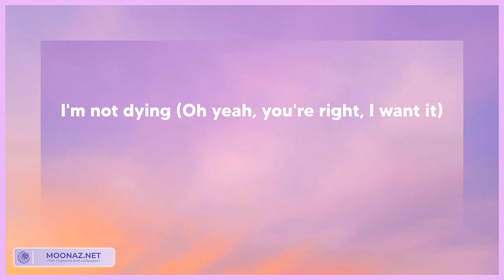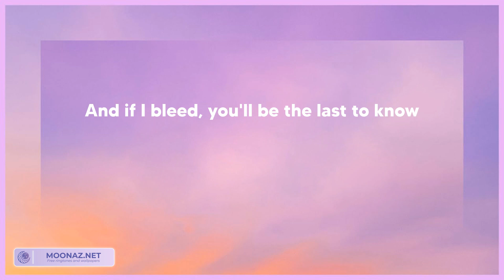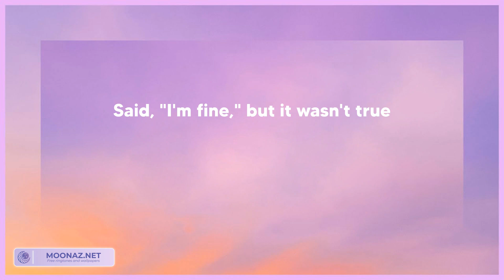Taylor Swift - Cruel Summer (Tekst/Lyrics)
🎵Tytuł piosenki: Taylor Swift - Cruel Summer (Tekst/Lyrics)

Tagi:
Taylor Swift - Cruel Summer
Taylor Swift - Cruel Summer tekst
Cruel Summer Taylor Swift
Cruel Summer Taylor Swift tekst